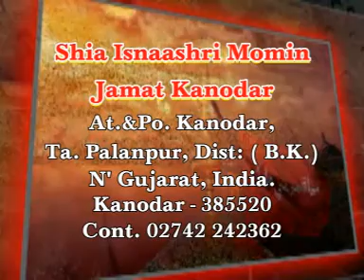Day Majlis-6 | Maulana Mohammad Irshad Haider | Muharram 2014-1436 | Kanodar-Gujarat